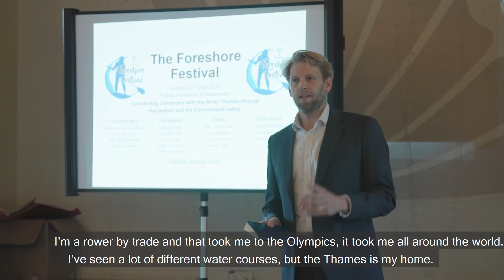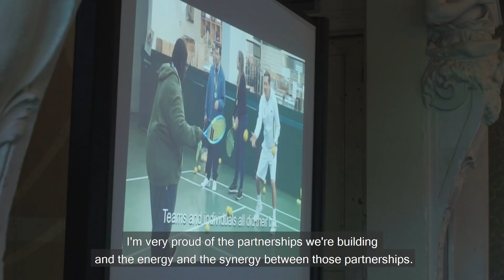Building a boat from recycled plastic, and engaging new young rowers: London's Super Sewer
Alongside building the Super Sewer to clean up London's iconic River Thames, we're also building a lasting legacy. Take a look at the latest progress on the Thames Tideway Tunnel and how we work with environmental, sports, and resident groups both on and off the river.